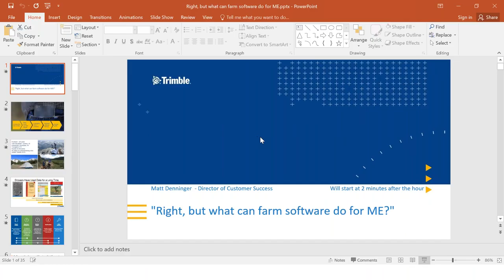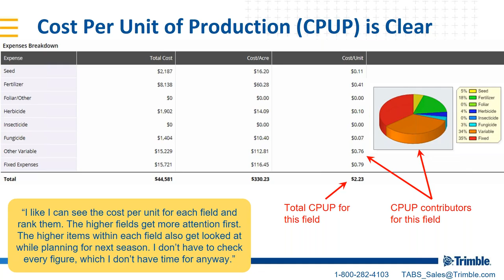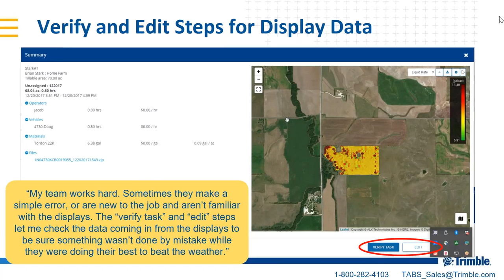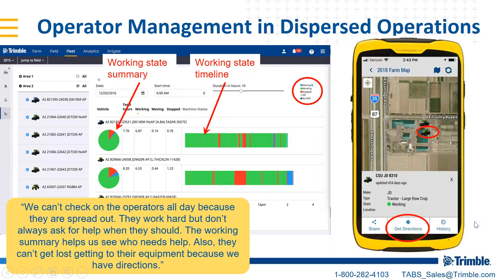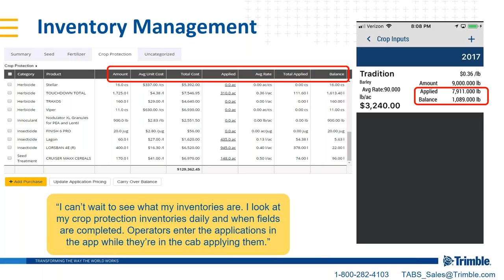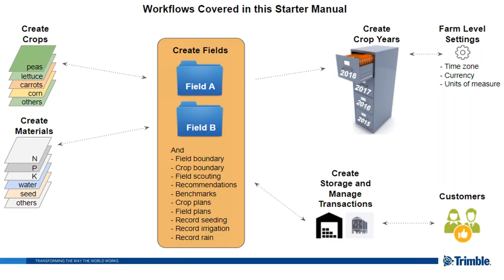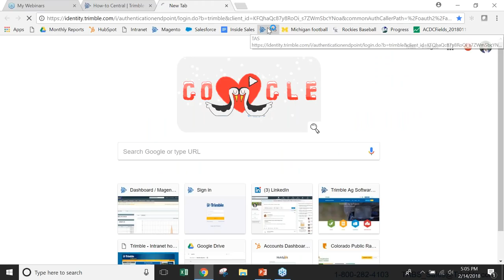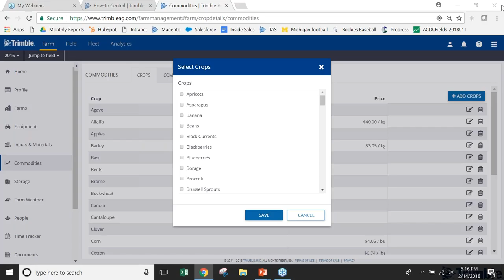Trimble Ag Software Experience Demo Feb 14 2018